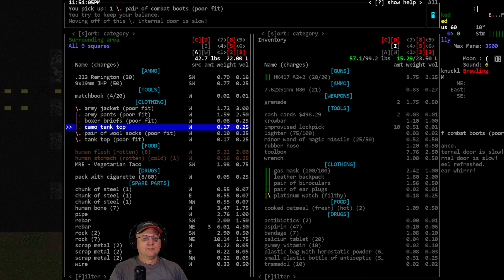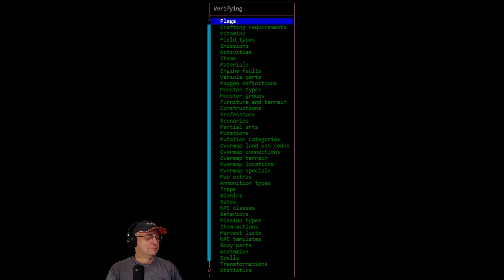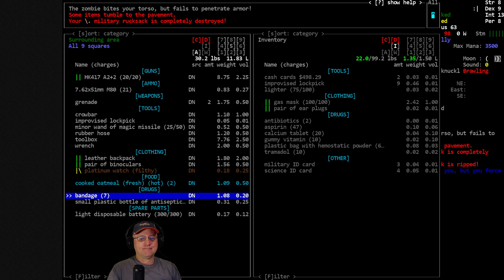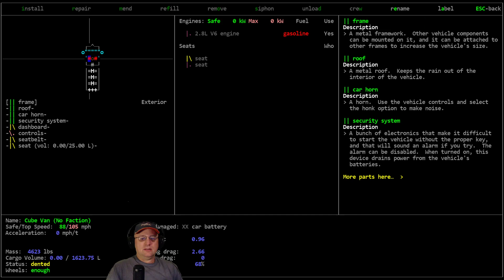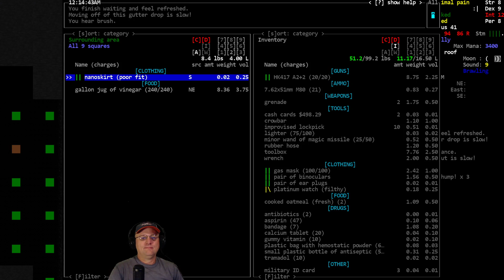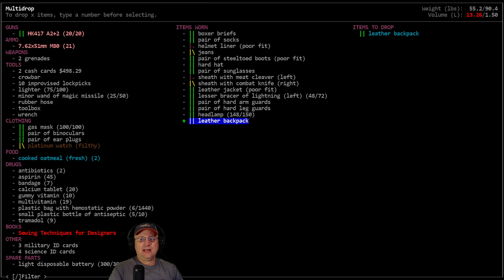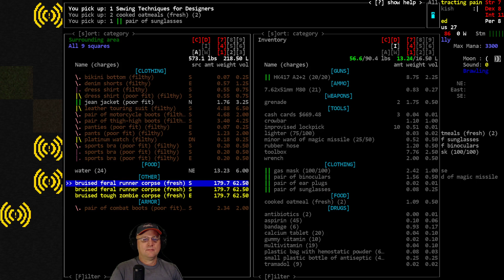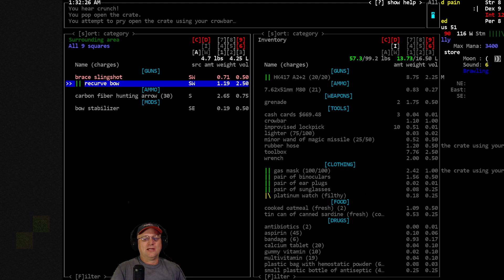Lets Play / Cataclysm DDA / Necro Spiral / S01-E10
'Necro Spiral' - Vormithrax plays a Necromancer with Genetic Downward Spiral starting on the new wizard island tower. He must leave the tower to find some way to save his life from the rapid mutations that are occurring.

World settings of note: Exp. Build #9877 (old #9859), City Size: 8, City Spacing: 4, Zombie Spawn Rate: 2.0, Item Spawn: 0.5, NPC Spawn Rate: 0.1, Monster Evolution: 2, Initial Day: 20, spawn Delay: 10, Wanderspawn: True, Z-Levels= True, Static NPC = True, Random NPC = False, Graphic Tileset: MSX++Dead_People, Soundpack: 2ch Soundpack (for game sound effects), Music from Co.Ag Soundpack.